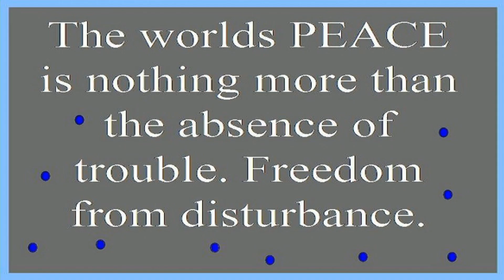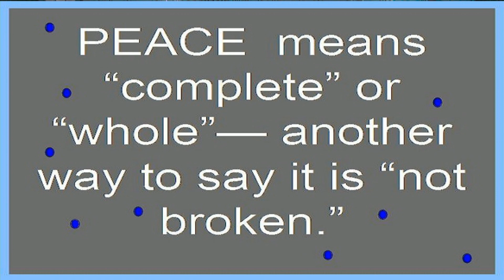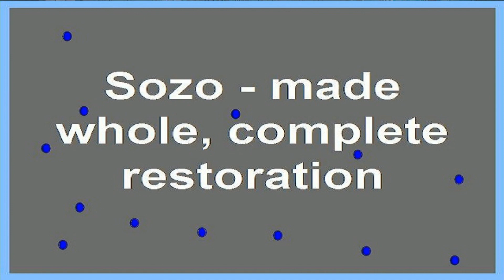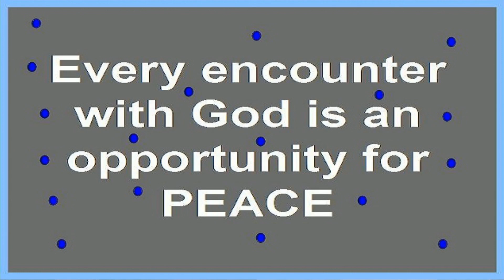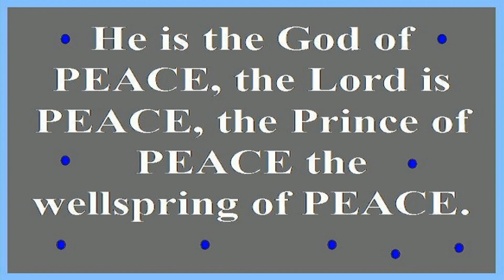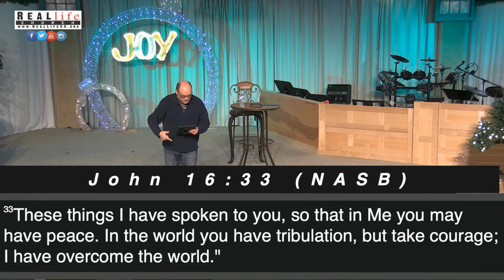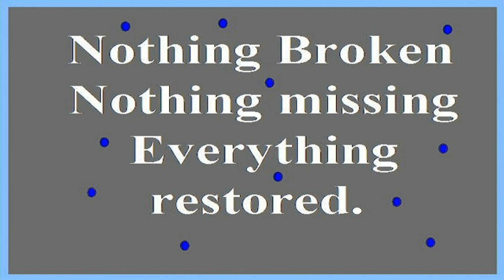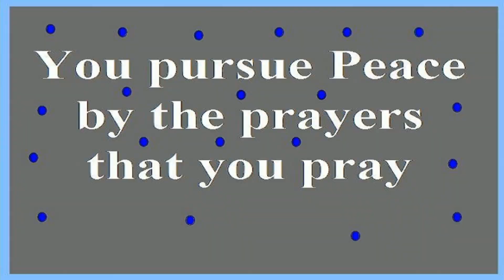Advent - Promise of Peace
The world's Peace is nothing more than the absence of trouble but God is the Prince of Peace. He promises to give us His Peace which the world doesn't understand. God's Peace makes us whole, nothing missing, nothing broken, everything restored.
We would love to connect with you:
1704 E. North Street, Greenville, SC 29607
Sunday Service:
Coffee: 9:45am (Eastern Time)
Service: 10:30am
Corporate Prayer: 6:30 pm

We're LIVE  every Sunday at 10:30am on Facebook and our website!